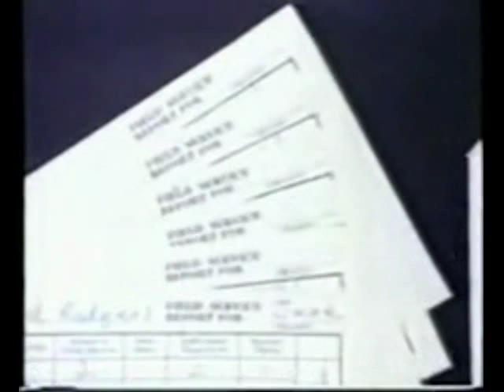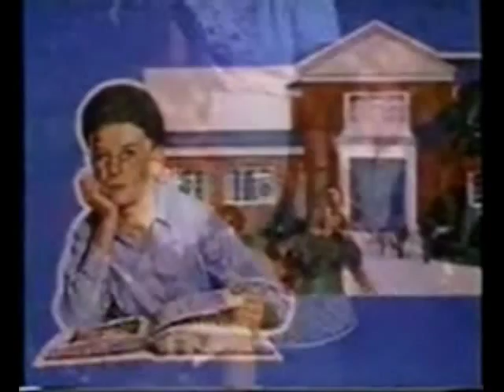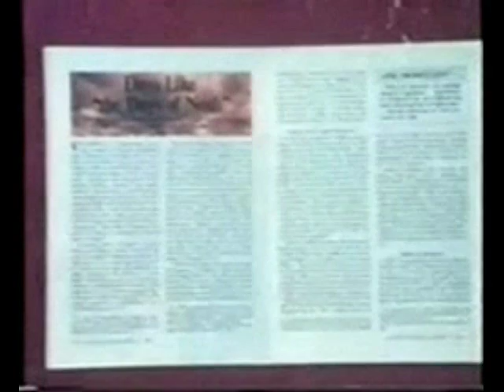Watchtower testigos de Jehová, sus secretos parte4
Sus profecías, sus leyes, su organización. Quieres bajarlo completamente
PARA DESCARGAR COMPLETO EL DOCUMENTAL
LINKS INTERCAMBIABLES EN RAPIDSHARE

LINKS INTERCAMBIABLES EN 4SHARED.COM
Es importante tener cuenta en este servidor, llevará unos momentos, si tiene  un correo electronico
*** UNIR LAS PARTES CON WINRAR ***